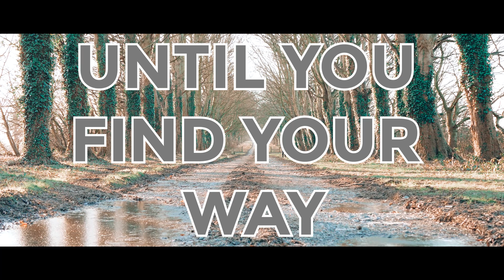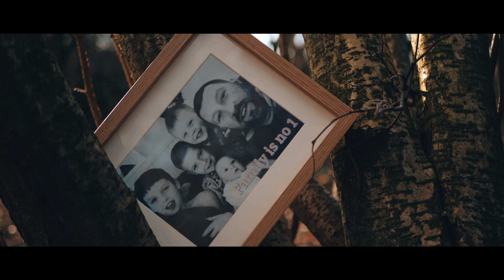Until You Find Your Way-Paul REPLeAY feat. The Martin Gallier Project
Paul REPLeAY's debut single in aid of The Martin Gallier Project. Until You Find Your Way was written and produced by Paul following his own lived experience and evidences that there is always light at the end of the tunnel.

Please download the track from iTunes today to support the suicide prevention work we do here in  Merseyside.

Videography by Richmedia Productions.